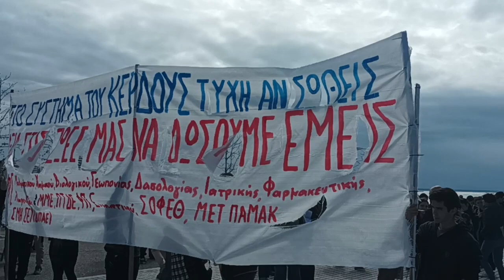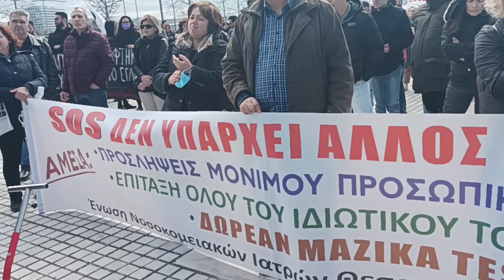Θεσσαλονίκη: Συλλαλητήριο για το έγκλημα στα Τέμπη - Ομιλία από τον Χάρη Κυριαζίδη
Ποτάμι και σήμερα ο λαός της Θεσσαλονίκης, στέλνοντας μήνυμα ότι «τώρα η οργή να γίνει ανατροπή. Το έγκλημα αυτό δεν θα ξεχαστεί». Παράλληλα διαμήνυσαν ότι η πόλη θα «πλημμυρίσει» με απεργούς στην απεργιακή συγκέντρωση, την Πέμπτη 16 Μάρτη, στις 11 π.μ., στο Άγαλμα Βενιζέλου, για να μη συγκαλυφθούν οι ευθύνες και για να αποδοθεί πραγματική δικαιοσύνη για το έγκλημα στα Τέμπη.

Χαρακτηριστικό της σημερινής μαζικότητας του συλλαλητηρίου ήταν ότι η πορεία κάλυπτε όλη τη λεωφόρο Νίκης, χωρίς να έχει μπει όλη η πορεία από την Αριστοτέλους.

Το ποτάμι των χιλιάδων διαδηλωτών έφτασε στο Άγαλμα του Μεγάλου Αλεξάνδρου, όπου έγινε η συγκέντρωση, φωνάζοντας «Δεν είναι ατυχία ούτε κακιά στιγμή, είναι το κέρδος πάνω απ' τη ζωή».

«Τώρα η οργή να γίνει ανατροπή. Το έγκλημα αυτό δεν θα ξεχαστεί», ανέγραφε το πανό των εργατικών σωματείων και των Φοιτητικών Συλλόγων.

Οι διαδηλωτές έφτασαν με πορεία που ξεκίνησε νωρίτερα από την συμβολή Εγνατίας και Αριστοτέλους όπου αρχικά συγκεντρώθηκαν. Στη συνέχεια, με πορεία η οποία πέρασε από τον Λευκό Πύργο, κατέληξε στην πλατεία όπου βρίσκεται το Άγαλμα του Μ. Αλεξάνδρου.